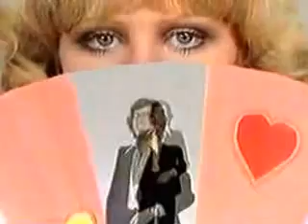Mariquilla. Pepe Domingo.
La voz de Pepe Domingo, José Domingo Castaño Solar, nacido en Padrón de La Coruña, el 8 de octubre de 1942.
Comunicador de radio y televisión, cantante, compositor y escritor. comenzó su carrera en el año 1964, cuando contaba con 18 años de edad y trabajaba como contable de una empres local de curtidos.
Canto con el grupo Los Ibéricos y con Los Blue Sky. Presentador radial en La Voz De Madrid, ha dirigido importantes programas de televisión, entre ellos el famoso show de 3OO Millones, que se difundía a nivel internacional con un éxito rotundo.
Un muy alegre y tierno tema, de aquellas épocas de la balada y la música juvenil...